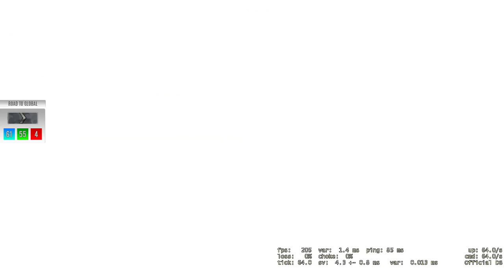ARTIK SİLVER DEĞİLİM! | SİLVERDAN GLOBALE | Bölüm 24